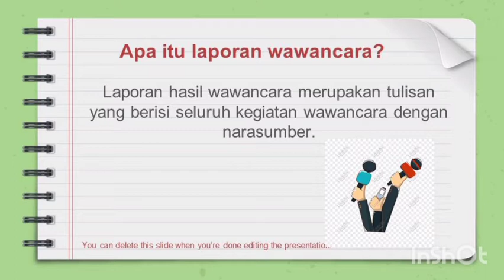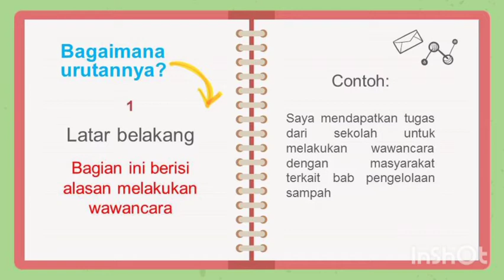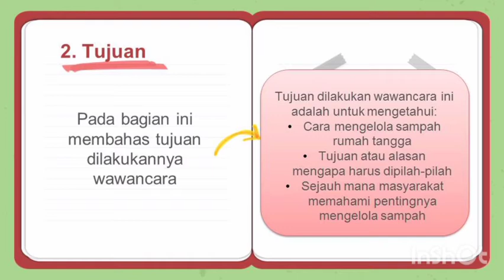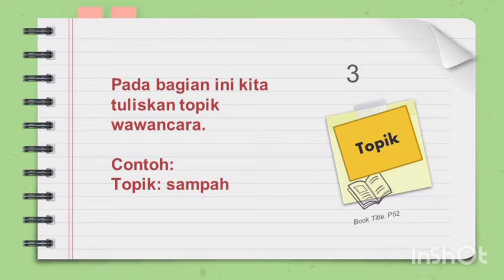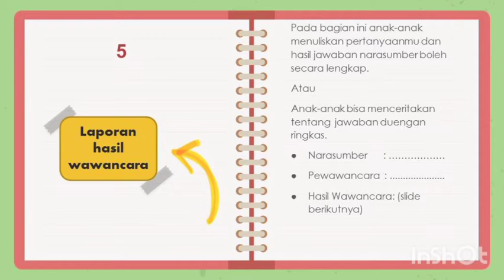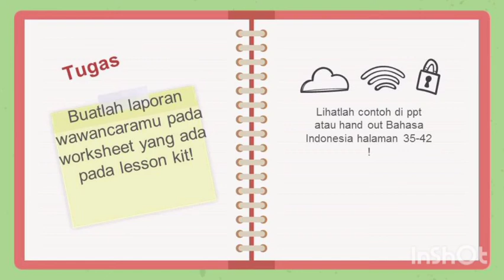MEMBUAT LAPORAN WAWANCARA | BAHASA INDONESIA GRADE 4